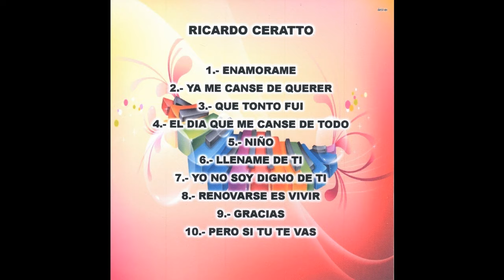Ricardo Ceratto - Llename de Ti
Ricardo Ceratto